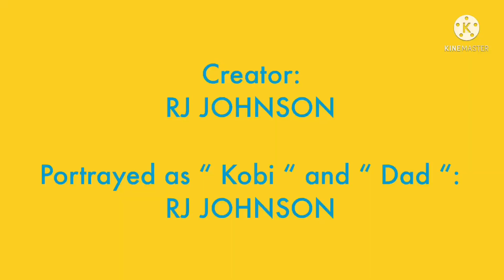Kobi Season 1, Episode 2